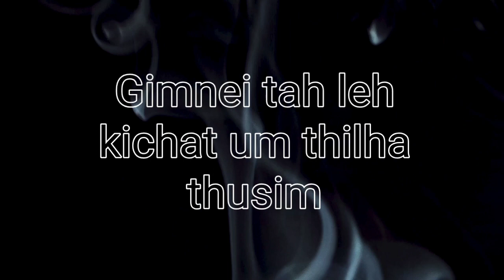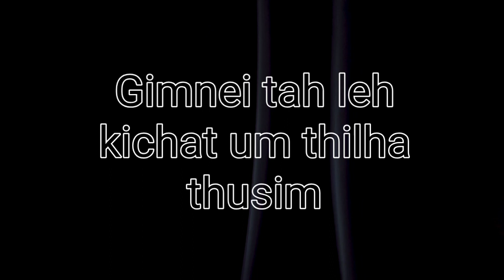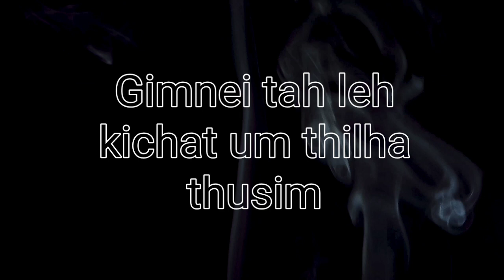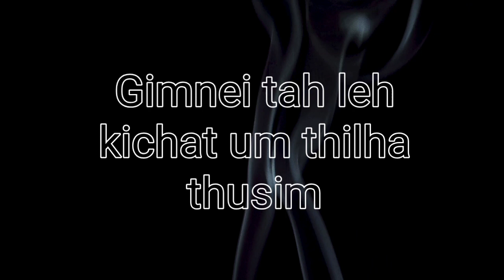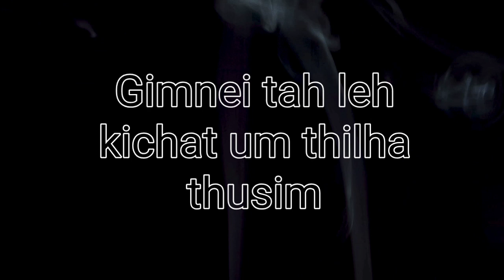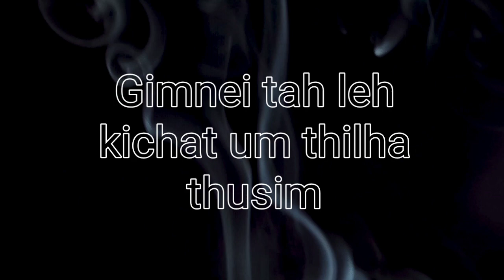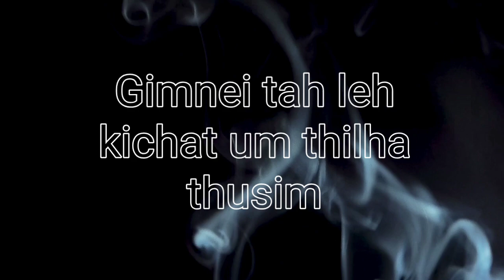Kichat um thilha thusim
lungset tah in hiche ka Facebook link hi follow neihin bol peh uvo👇👇